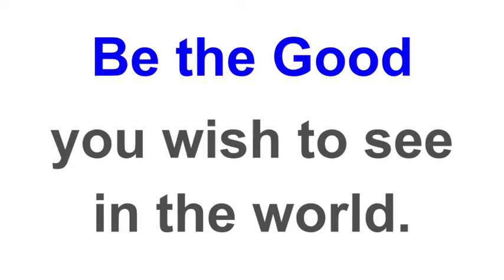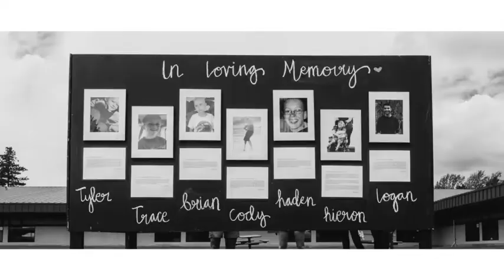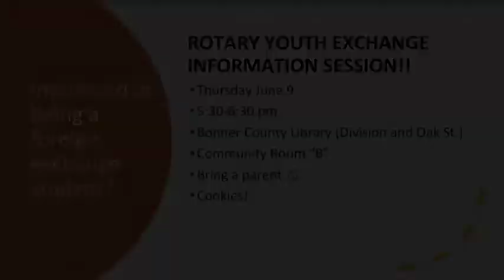Sandpoint High Today June 8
The Sandpoint High School announcements for Wednesday, June 8.